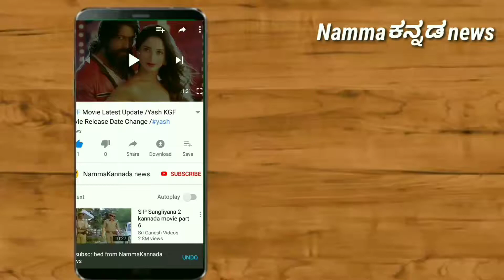ಶೃತಿ ಮತ್ತು ಸರ್ಜಾ ಬಗ್ಗೆ ರಶ್ಮಿಕಾ ಮಂದಣ ಹೇಳಿದ್ದೇನು ಗೊತ್ತಾ?